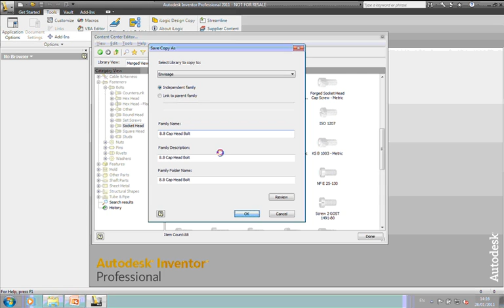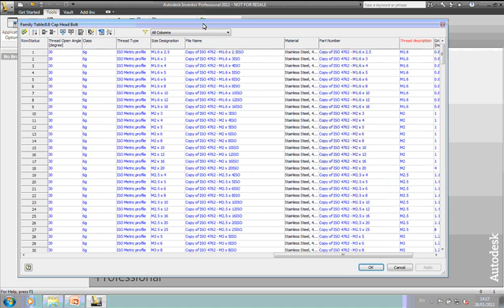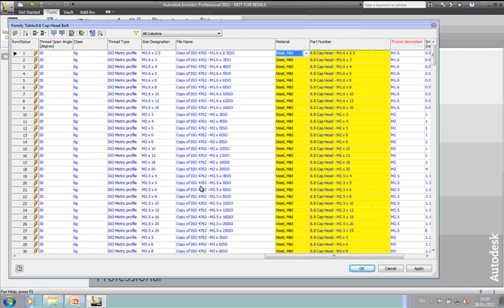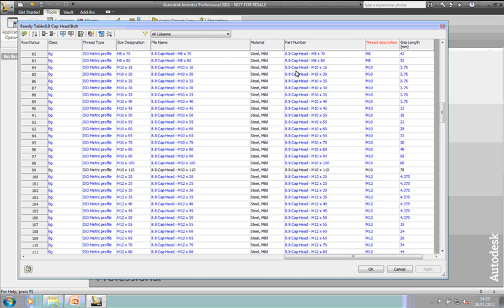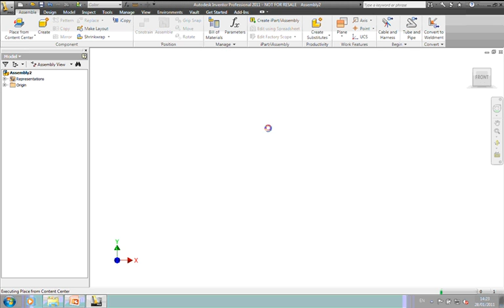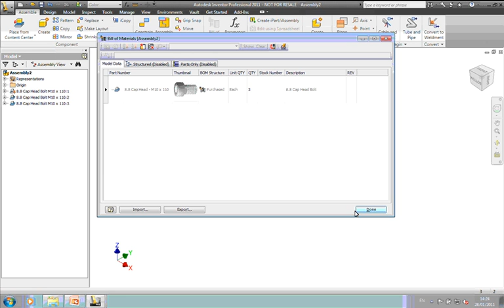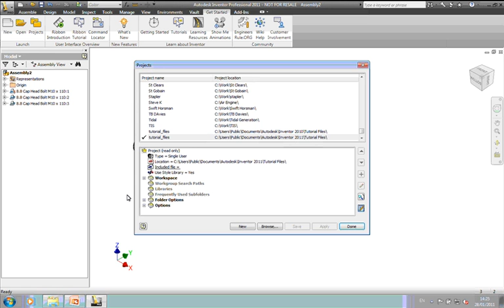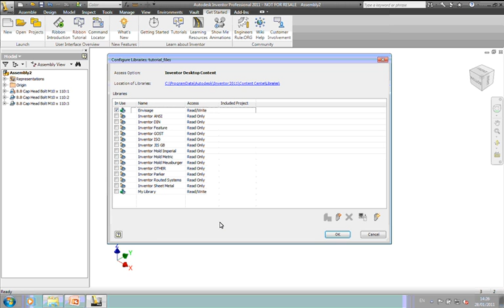Autocad Inventor - Managing the Content Centre (Part 2)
Envisageukltd